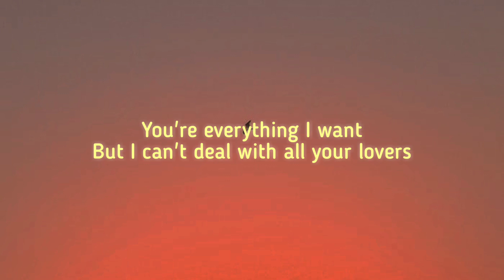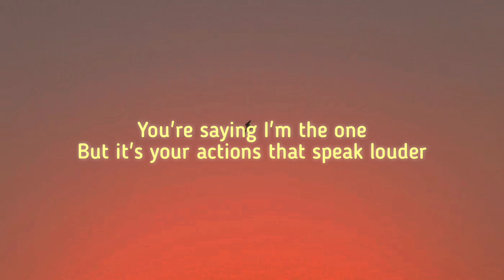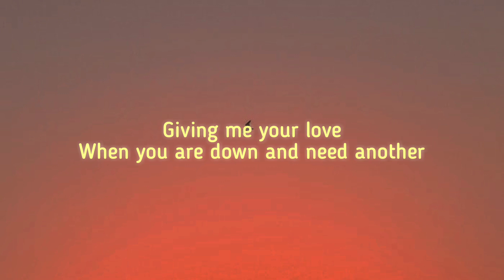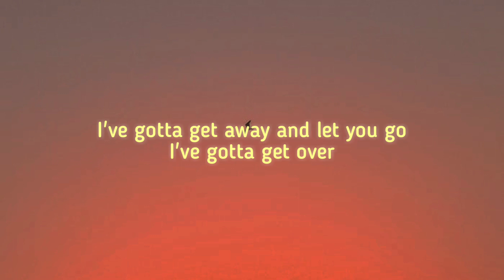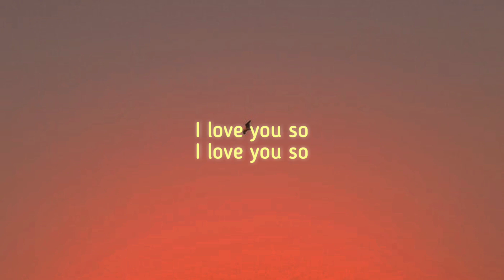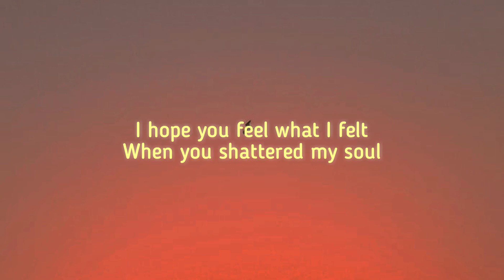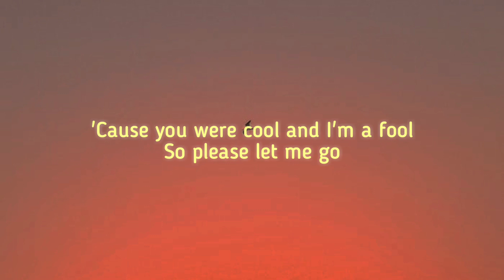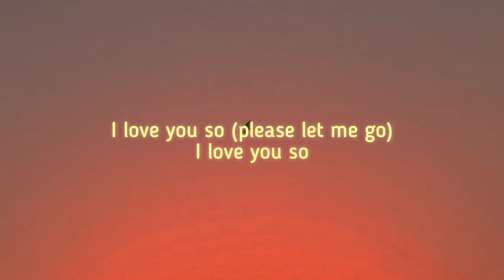I Love You So - The Walters (Lyrics)